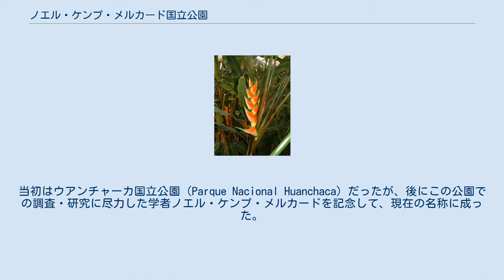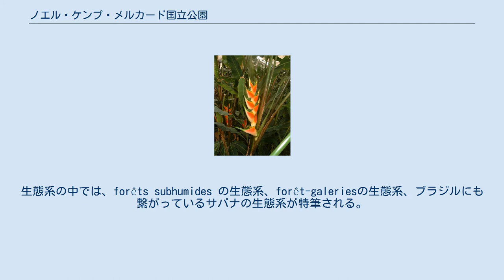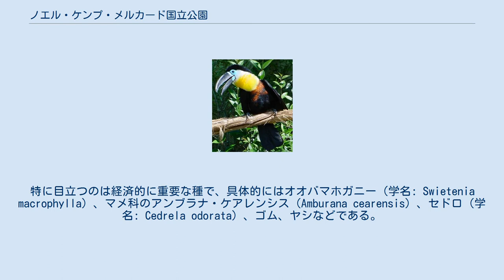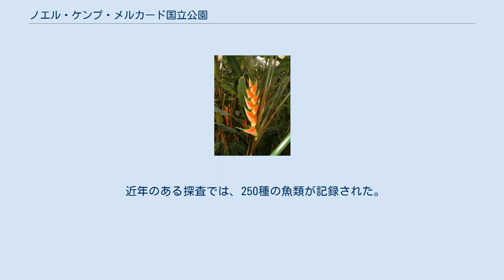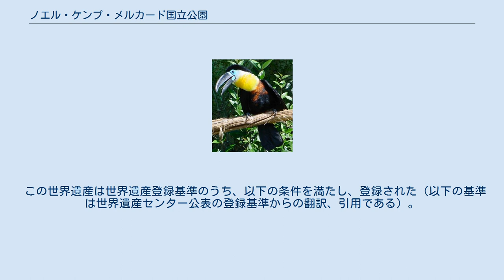ノエル・ケンプ・メルカード国立公園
ノエル・ケンプ・メルカード国立公園は、ボリビアのサンタ・クルス県にある国立公園。
2000年にユネスコの世界遺産（自然遺産）に登録された。
 この国立公園は1979年6月28日に設定された。
当初はウアンチャーカ国立公園（Parque Nacional Huanchaca）だったが、後にこの公園での調査・研究に尽力した学者ノエル・ケンプ・メルカードを記念して、現在の名称に成った。
 この国立公園は、ボリビアのサンタ・クルス県北東部の国境付近にあり、ブラジルのロンドニア州とマットグロッソ州に接している。
サンタ・クルス県の県都サンタ・クルス・デ・ラ・シエラからは600kmのところにある。
 面積は15234.46km2 で、海抜は100mから750mである。
気候は暑く湿潤な熱帯性の気候で、年間降水量は1700mmから2500mmである。
 公園内で最も重要な流域は、パウセルナ川とベルデ川が合流するイテネス川（グアポレ川とも）の流域である。
パウセルナ川とベルデ川はカパルチ盆地から発し、ファウセット、フェデリコ・アルフェルド、アルコ・イリスなどの各滝を形成している。
これらの滝は壮観なもので、特にアルコ・イリスの高さは80mある。
 イテネス川は公園の東部で南南東から北北西方面に流れ、ブラジルとの長い国境地帯を形成している。
一方、西部にはパラグア川があり、ベニ県との境界になっている。
 公園には大小様々な湖もある。
特に大きいのはチャラプリン湖（面積125km2）、ベジャ・ビスタ湖（面積196km2）である。
 カパル盆地（meseta de Caparú）は長さ 約150 km、幅約50kmで、先カンブリア時代に遡る砂岩や珪岩で形成されている。
山頂と渓谷とが波打つようになっているのが特徴的な盆地で、2000万年前の浸蝕期に形成されたと考えられている。
 オウムバナ科の一種 この公園は、北からはアマゾンの、南からは亜熱帯の灌木林（グランチャコ）の、東からはブラジルにもかかるカンポ・セハードの、西からは「チキターノ森林」と呼ばれる森林の、それぞれの影響が集まる地域である。
 そして、ボリビア国内でも、非常に多様でユニークな動植物のコミュニティが出来上がっている。
生態系の中では、forêts subhumides の生態系、forêt-galeriesの生態系、ブラジルにも繋がっているサバナの生態系が特筆される。
それらはどれも良好に環境が保全されてきた。
 一帯は伝統的にゴムの採取に使われてきた。
 公園の植物は、極めて多彩な自生地を示しており、以下の5つのグループに大別できる。
 高地の湿潤な森林 川沿いの浸水した森林 乾いた森林 高地のサバナ サバナの沼地や湿潤な地域 公園の植物相は非常に多様でかつ豊富である。
維管束植物だけで4000種は下らないと見積もられている。
 実際、公園にはラン科、パイナップル科、オウムバナ科、サトイモ科、ヤシなどの多くの種が成育している。
特に目立つのは経済的に重要な種で、具体的にはオオバマホガニー（学名: Swietenia macrophylla）、マメ科のアンブラナ・ケアレンシス（Amburana cearensis）、セドロ（学名: Cedrela odorata）、ゴム、ヤシなどである。
 公園内では、2006年に139種の哺乳類が確認されている。
ジャガー、ピューマ、アメリカバク、ペッカリー、クモザル、マザマジカのほか、ヤブイヌ、タテガミオオカミ、パンパスジカ、アメリカヌマジカ、アマゾンカワイルカ、オオカワウソなどのような希少種もいる。
 国立公園では、特に絶滅危惧種の33種の哺乳類を保護している。
 オオハシ科の一種 公園内では617種の鳥類が確認されており、これは南アメリカ大陸の鳥類全体の20%にあたる種の多様さである。
しかも、ここに渡り鳥などの一時的に飛来する鳥を含めれば、種の数はさらに増えると見られている。
 そこには、ルリコンゴウインコ、オオハシ科、アメリカチョウゲンボウ、ズグロハゲコウ、アカハシリュウキュウガモ、アオサギなどが含まれている。
また、Black-and-tawny Seedeaterのような固有種や、オウギワシ、レアのような希少種な...